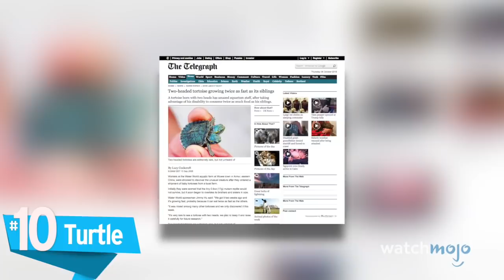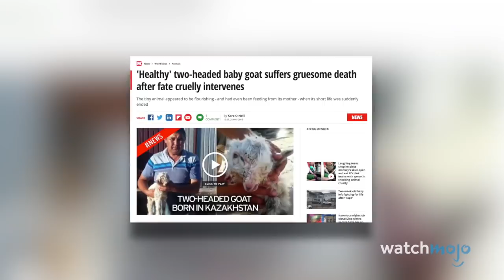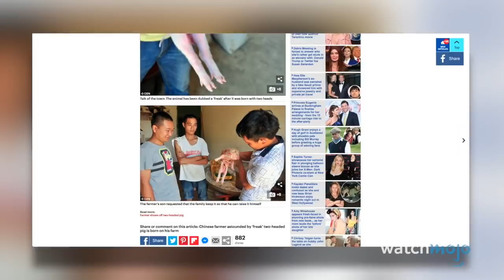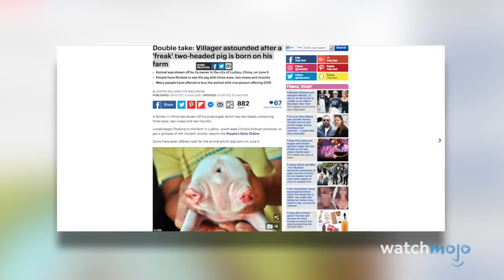Top 10 Rare Two-Headed Animals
Are two heads really better than one? For this list, we’ll be looking at strange and fascinating two-headed and two-faced creatures captured on camera, from a special turtle, to an interesting looking bird and a strange porpoise! WatchMojo counts down the Top 10 Rare Two-Headed Animals.

10. Turtle
9. Bird
8. Porpoise
7. Cow
6. Goat
5. Bearded Dragon
4. Lamb
3,2,1?!?!